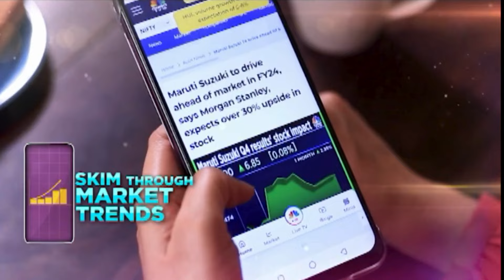China and Serbia Strengthen Ties: 29 New Agreements and Free Trade Deal | XI Jinping | N18G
Serbia's Red Carpet For China

The 2 countries vow a 'shared future' after signing 29 agreements promoting legal, regulatory and economic cooperation. Serbia also becomes the first European country in years to enter into a free trade agreement with China when a deal signed last year comes into effect on July 1.

n18oc_business